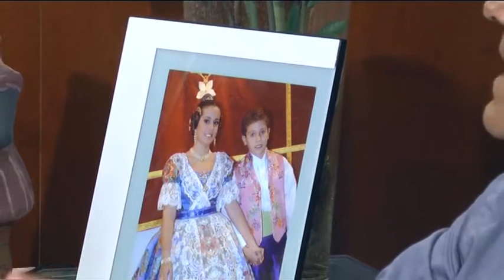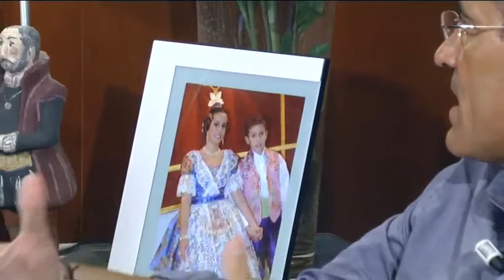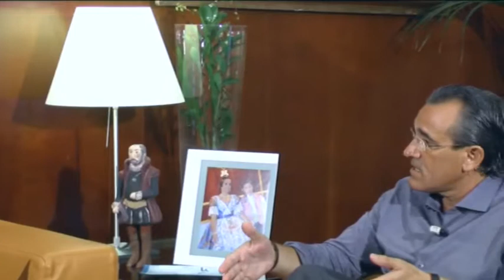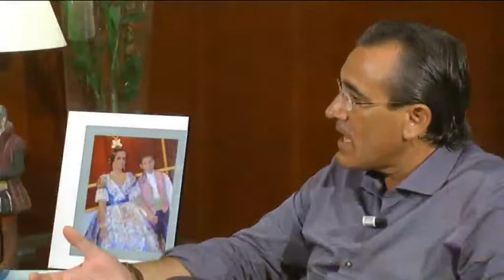2014 09 02 EL ALCALDE RESPONDE